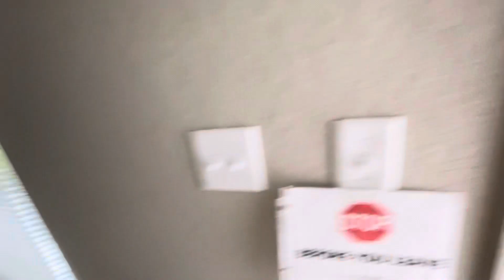I found the perfect home in Florida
Small but sufficient for me and my girls